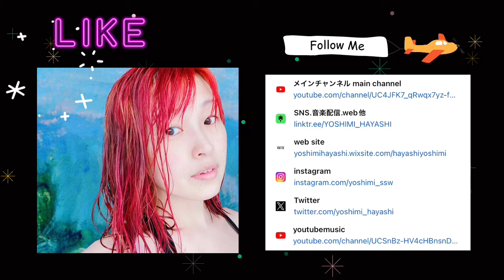初見☆【ジョジョの奇妙な冒険】第6部ep-19リアクション